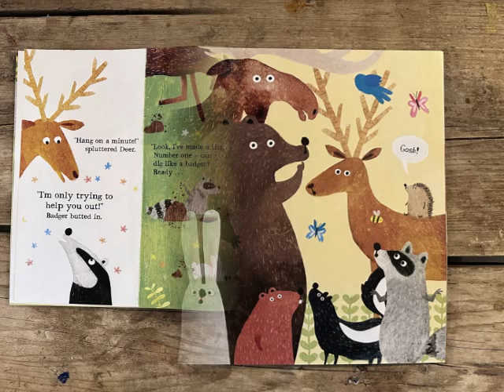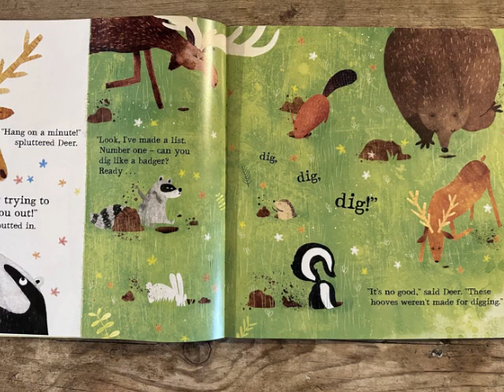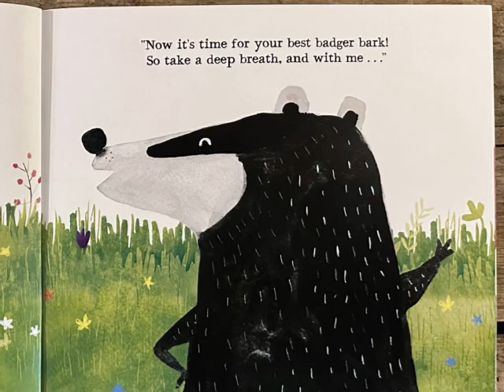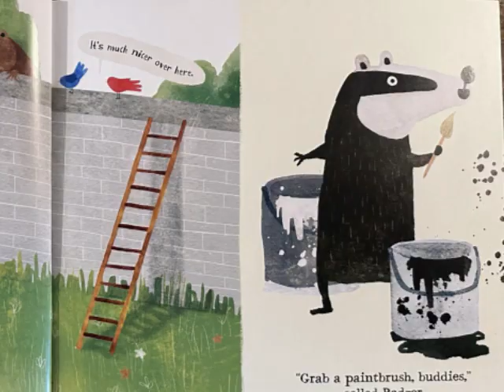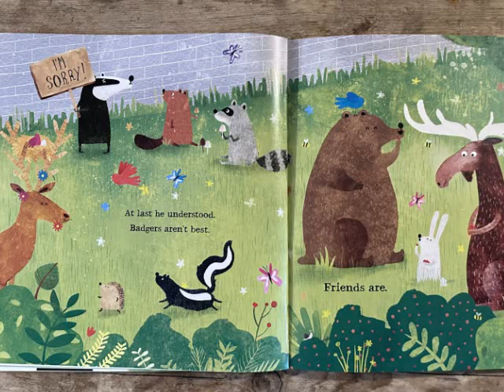The Only Way Is Badger - Read aloud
Badgers are the best, or so Badger thinks. Children's stories read out loud for everyone to use and enjoy.